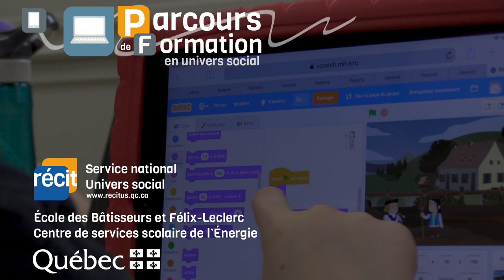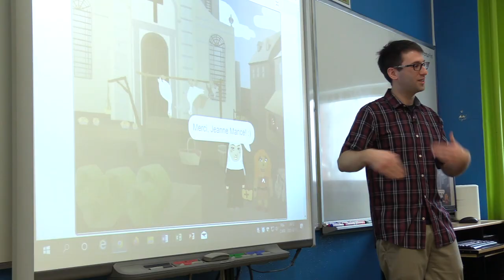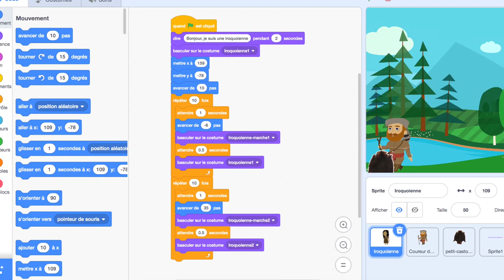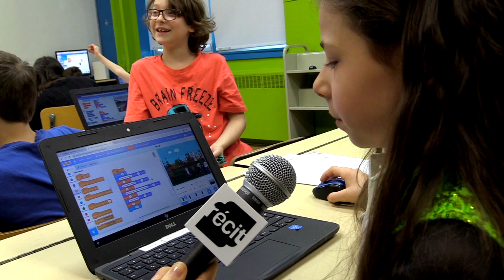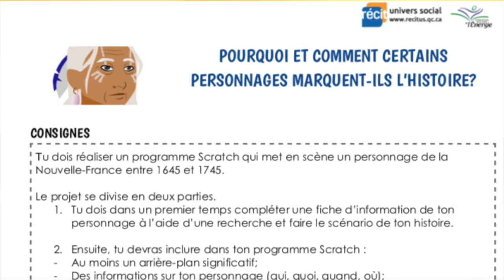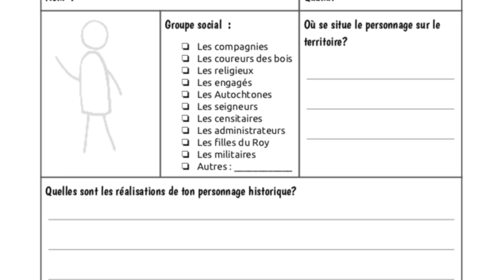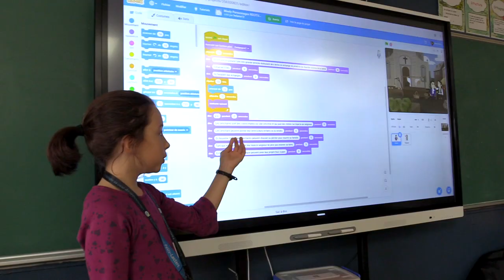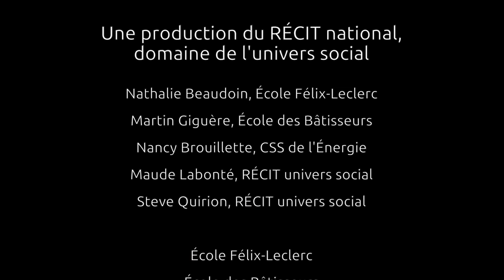La programmation avec Scratch en univers social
Le RÉCIT de l’univers social a collaboré avec Nathalie et Martin, enseignants de 3e et 4e année ainsi que Nancy Brouillette conseillère pédagogique du RÉCIT à la commission scolaire de l’Énergie pour créer une activité où les élèves se questionnent sur la manière dont certains personnages deviennent historiques. Grâce à Scratch, les élèves programment une courte animation sur la vie d’un personnage marquant de la Nouvelle-France. La vidéo inclut plusieurs séquences filmées en classe et des entrevues avec les élèves qui décrivent leur utilisation de la technologie.